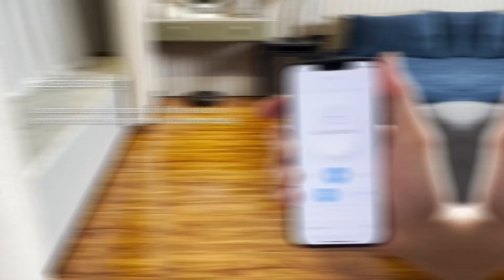AIRROBO Robot Vacuum Cleaner, Self-Charging Robotic vacuums, 2800 Pa Suction, 120 Mins Runtime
AIRROBO Robot Vacuum Cleaner, Self-Charging Robotic vacuums, 2800 Pa Suction, 120 Mins Runtime, App Control, Quiet, Ideal for Pet Hair, Hard Floors, Low Pile Carpets, P20.

Anti Collision
Precise anti-collision infrared sensors help the P20 robot vacuum cleaner avoid bumping into obstacles, so it can clean non-stop without your help.
Avoid Falling
Using drop-sensing technology, the P20 robot vacuum intelligently avoids falls from stairs and ledges.